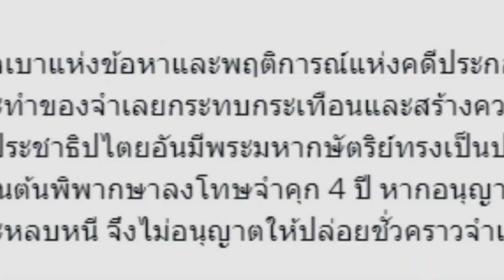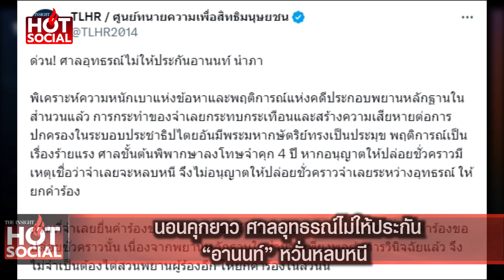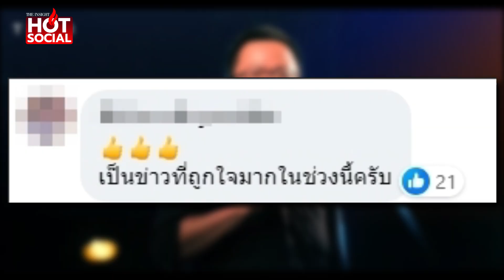นอนคุกยาว ศาลอุทธรณ์ไม่ให้ประกัน "อานนท์" หวั่นหลบหนี| HotSocial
ด่วน...ศาลอุทธรณ์ไม่ให้ประกัน “อานนท์ นำภา” ชี้พฤติการณ์เป็นเรื่องร้ายแรง ศาลชั้นต้นพิพากษาลงโทษจำคุก 4 ปี หากอนุญาตให้ปล่อยชั่วคราวมีเหตุเชื่อว่าจำเลยจะหลบหนี